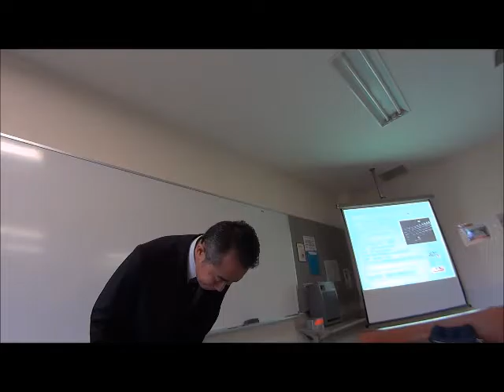メディアの専門家が話す取材判断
大勢の人がパブリシティを学び、マスコミにアプローチしてもらうために話しています。頑張る人がここから現れると思うと、何だかありがたい気持ちにもなります。

新聞記者とテレビ局デスク合わせて21年の経験で、あなたが取材されるための提案をします。

メディアコンサルタント　荒川岳志